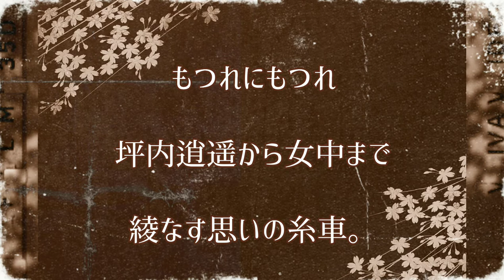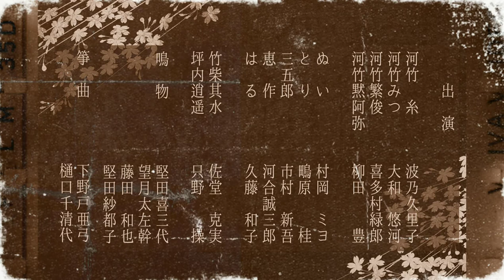【糸桜】新派の子｢糸桜-黙阿弥家の人々 ふたたび-｣チケット好評発売中！【概要欄よりご予約いただけます】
2021年11月29日(月)17時30分
                      30日(火)11時/16時

日本橋公会堂(日本橋劇場)

【チケット】

一般 (全席指定・税込) 5,000円
U-25 (全席指定・税込) 3,000円

原作  河竹登志夫｢作者の家｣より
脚色・演出 齋藤雅文

【出演】

河竹糸 波乃久里子
河竹みつ 大和悠河
河竹繁俊 喜多村緑郎
河竹黙阿弥 柳田　豊

ぬい 村岡ミヨ
とり 鴫原　桂
三五郎 市村新吾
恵作 河合誠三郎
はる 久藤和子

竹柴其水 佐堂克実
坪内逍遥 只野　操

鳴物  堅田喜三代
　　  望月太左幹
　　  藤田和也
　　  堅田紗都子

箏曲  下野戸亜弓
          樋口千清代

【スタッフ】

美術   古川雅之
照明   北内隆志
効果   内藤博司
邦楽   堅田喜三代
作曲   下野戸亜弓
宣伝美術  石井美和
写真提供  永石 勝
映像撮影  杉本 理
舞台監督   古山昌克
制作   中村恭子

主催  新派の子